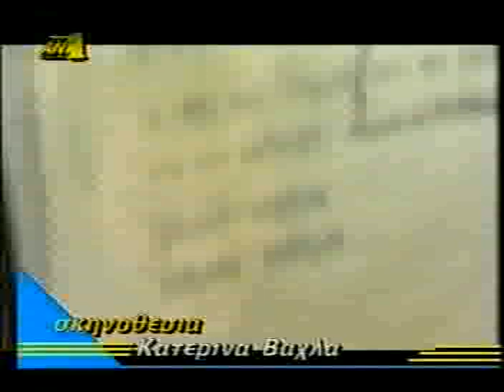Φοίβος - Πάριος στο studio (part 1)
Προετοιμασία του δίσκου "Τύψεις"